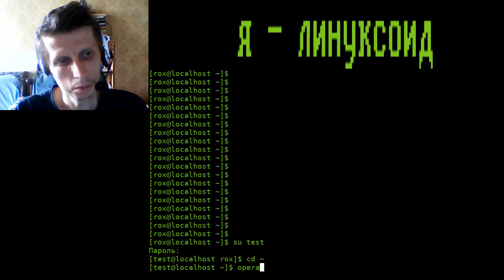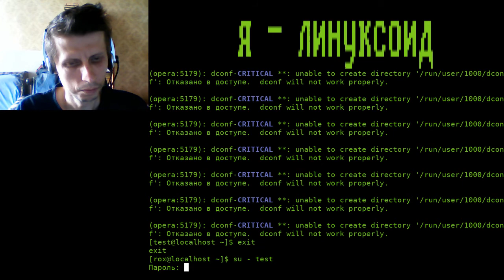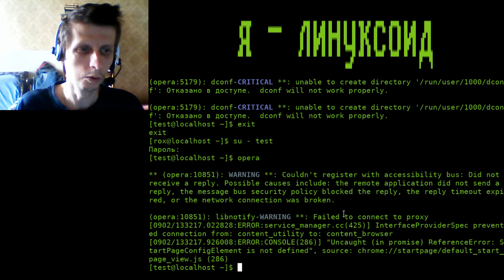Я - линуксоид, выпуск 003: правильное использование su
Коротко о том, как правильно использовать команду запуска "из под другого пользователя" su, и как избежать при этом известной ошибки dconf-CRITICAL **: unable to create directory '/run/user/1000/dconf': Отказано в доступе.  dconf will not work properly.